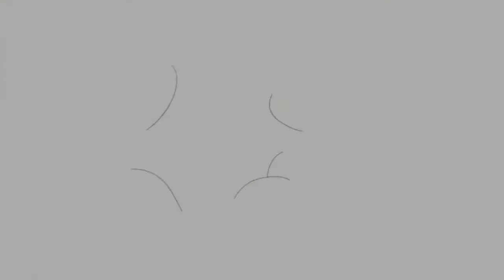The Problem Solverz The Mayan Ice Cream Maker Part (1/5)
This is my favorite episode!